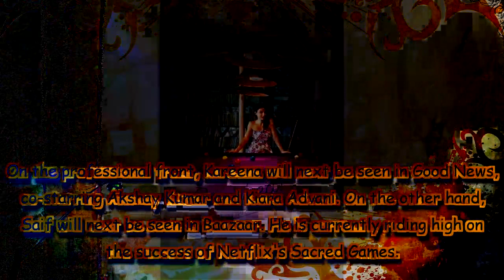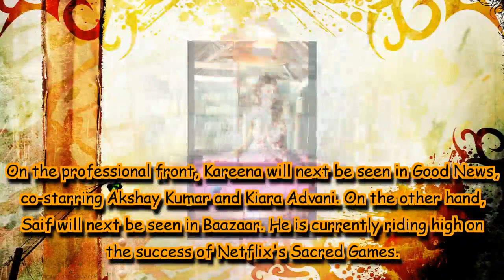Kareena soaks up sun, Soha enjoys snooker and Kunal goes crazy seeing chocolates